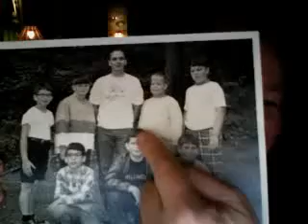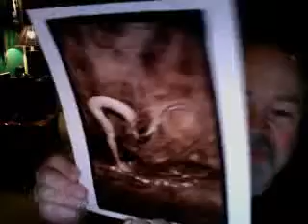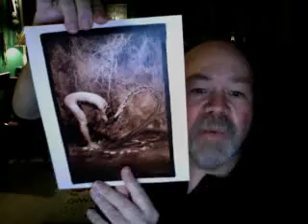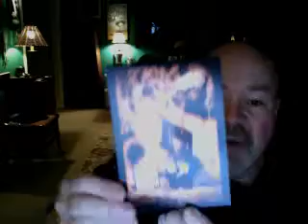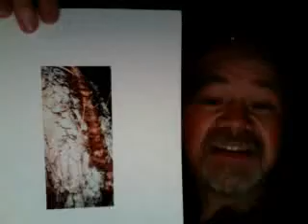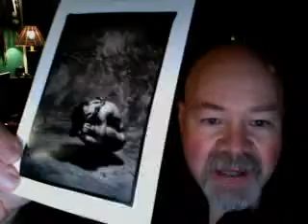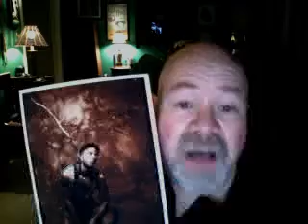Story #3: "Leaves of Three, Leave them Be."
A story and collection of photographs of Poison Oak vine and a nude model.